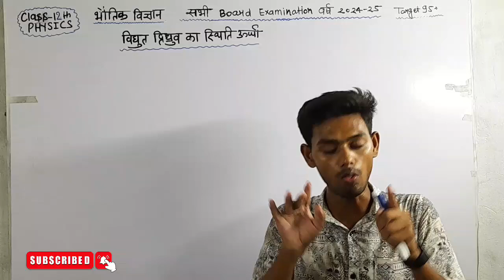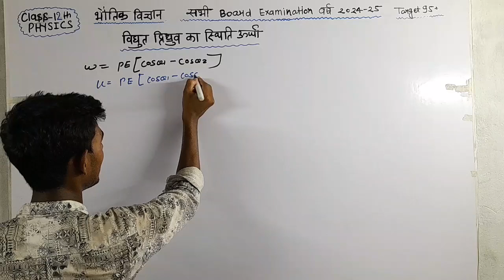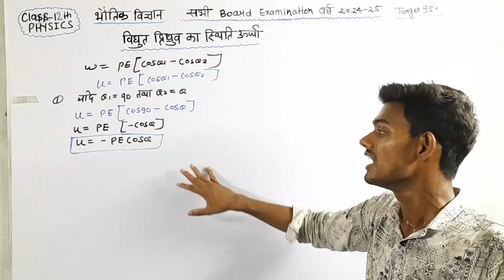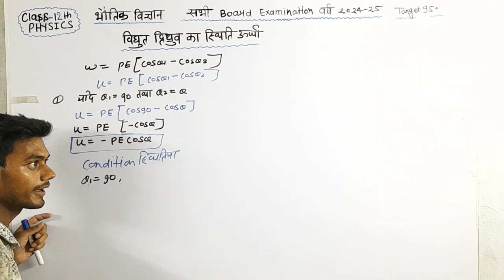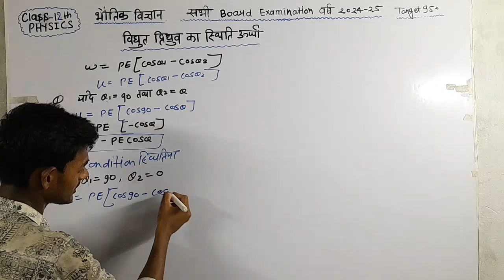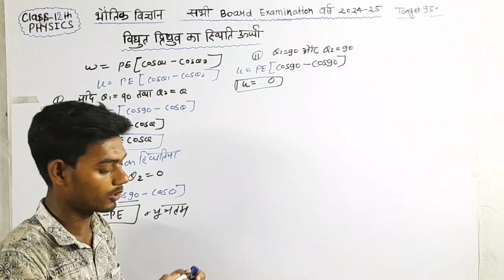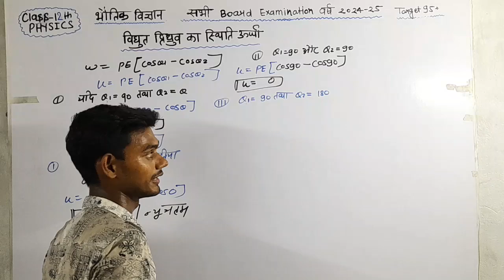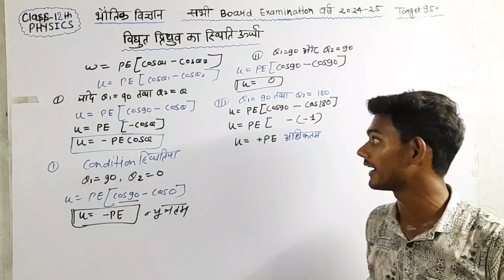एक समान विद्युत क्षेत्र में विद्युत द्विध्रुव की स्थितिज ऊर्जा |By Sadhguru Rankers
Your Queries
 एक समान विद्युत क्षेत्र में विद्युत द्विध्रुव की स्थितिज ऊ...
विद्युत द्विध्रुव की स्थितिज ऊर्जा
vidyut dvidhruv ki sthitij urja ka vyanjak
vidyut dvidhruv ki sthitij urja
 electric charges and fields class
 विद्युत क्षेत्र में द्विध्रुव की स्थितिज ऊर्जा
 potential energy of electric dipole in uni...
द्विध्रुव की स्थितिज ऊर्जा
 एकसमान विद्युत क्षेत्र में विद्युत द्विध्रुव की स्थितिज ऊर्जा
 vidyut vitran ki sthitij urja
एक समान विद्युत क्षेत्र में विद्युत द्विध्रुव की स्थितिज ऊर्जा
एक समान विद्युत क्षेत्र में द्विध्रुव की स्थितिज ऊर्जा
एक समान विद्युत क्षेत्र में विद्युत द्विध्रुव को घुमाने में किया गया कार्य
Potential energy of an electric dipole placed in a uniform electric field
Electrostatic potential energy of the dipole in a uniform electric field
Potential energy of a dipole in a uniform electric field derivation
Potential energy of a dipole in a uniform electric field